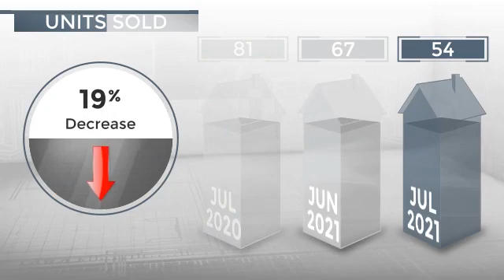Chula Vista, CA, 91913 - Real Estate Market Update - August 2021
0